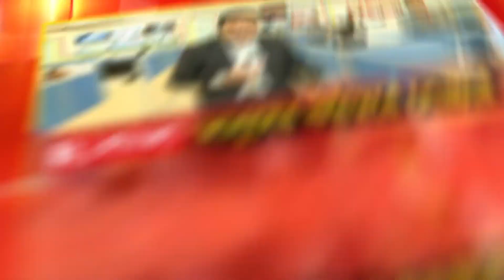দোলের দিন দুর্গাপূজা। চারদিন ধরে মা দুর্গা আসেন শ্রীরামপুরে। বাংলার উৎসবে বৈচিত্রের ছবি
দোলের দিন দুর্গাপূজা। চারদিন ধরে জয়া-বিজয়াকে সঙ্গী করে মা দুর্গা আসেন শ্রীরামপুরের পঞ্চাননতাল এলাকায়। বাংলার উৎসবে বৈচিত্রের ছবি রিপাবলিক বাংলার পর্দায়

রিপাবলিক স্বাধীন।
রিপাবলিক নির্ভীক।
আপনিই রিপাবলিক।